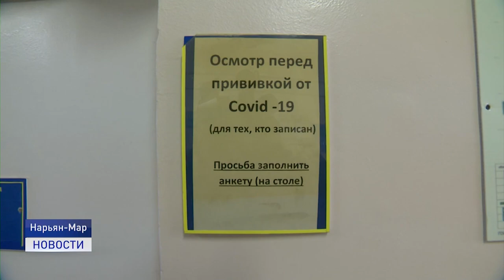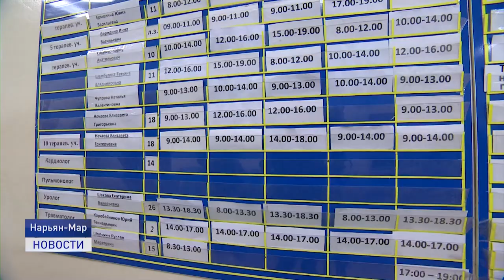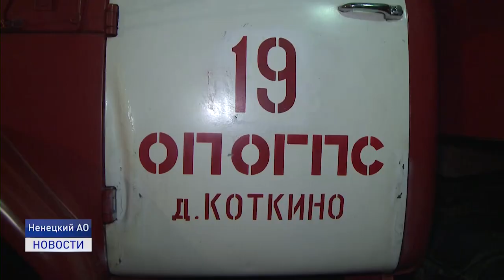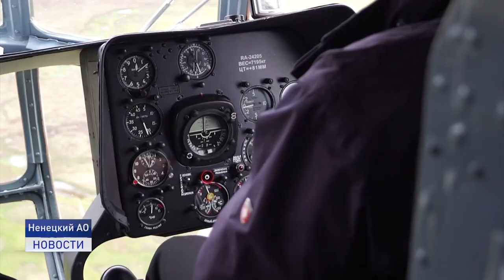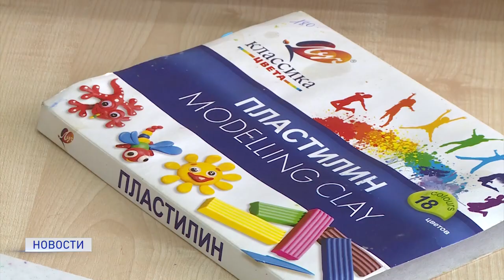Новости Ненецкого округа от 27.05.2021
Полеты в сельские населенные пункты округа выполняются на грунтовые взлетно-посадочные полосы и вертолетные площадки, которые в соответствии с Воздушным кодексом не классифицируется как аэродромы и вертодромы.

Орлан-белохвост, которого подобрали раненым жители округа вблизи деревни Пылемец и оказали содействие в его выздоровлении уже в Дарвинском заповеднике, снова на воле в дикой природе.

На период летних отпусков в Нарьян-Маре планируется организовать субсидированный авиарейс. Жителям региона предлагают выбрать направление - в Москву или Краснодар.